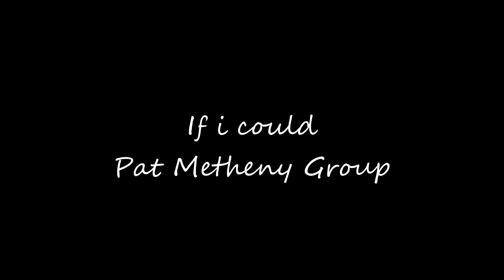il monte acquaviva 2015